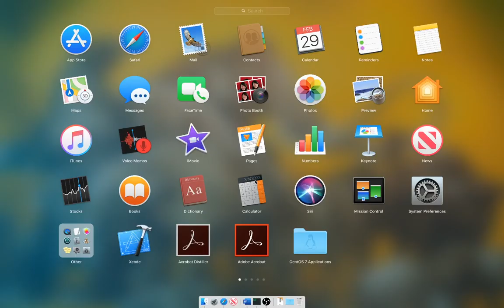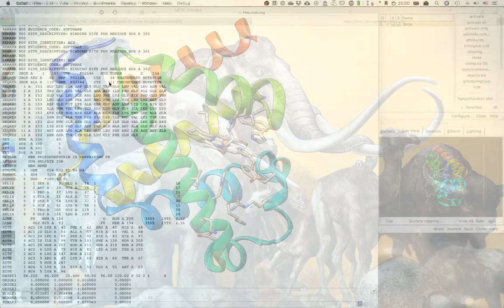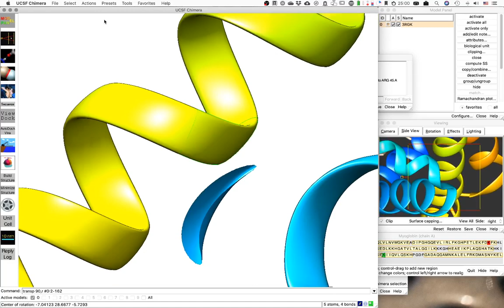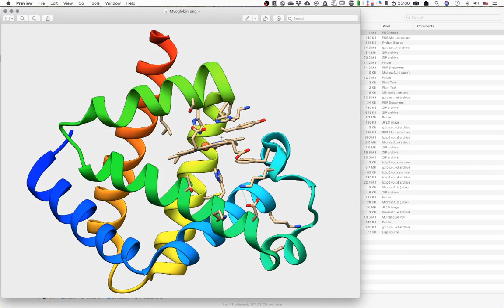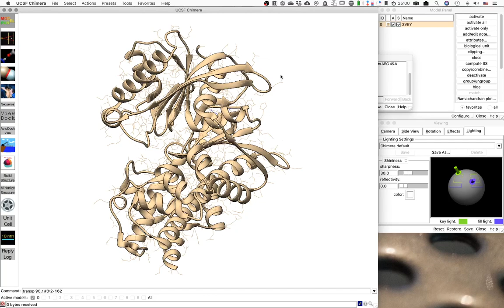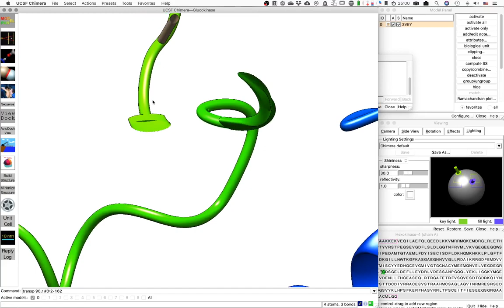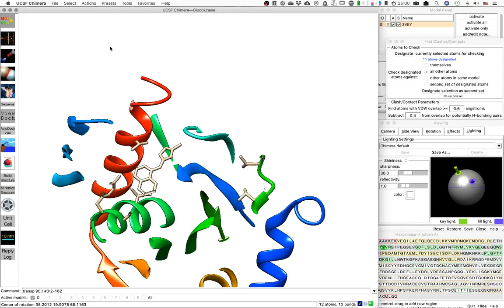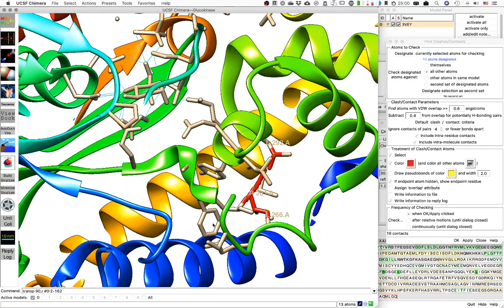Chimera, mutantes, revertantes, Uniprot y OMIM